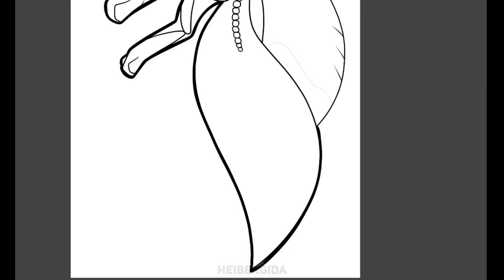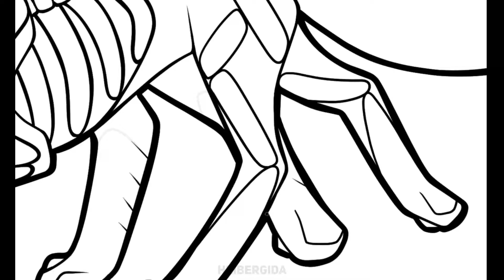Fox and Star Fox Speedpaint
A DTIYS entry I did a few months back. I had a lot of fun with the stars and the skeleton!